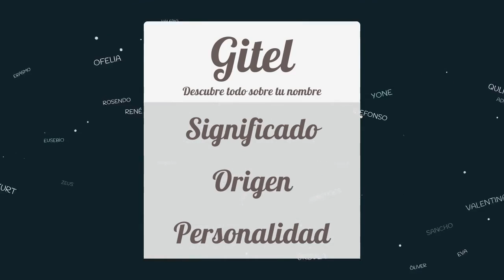Significado de Gitel, nombre Yidish para tu bebe niño o niña (origen y personalidad)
Descubre el significado del nombre (Yidish) Gitel y el origen de su procedencia. En la fuente original podras descubrir la personalidad y algunos datos curiosos del nombre para tu bebe.